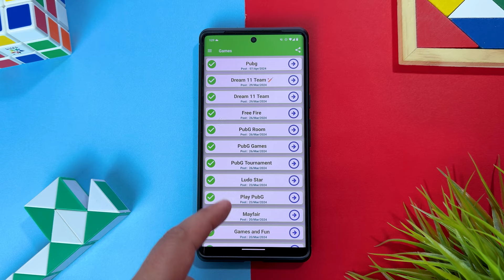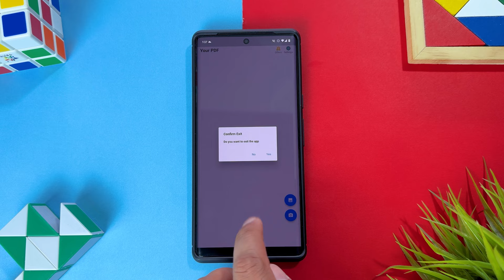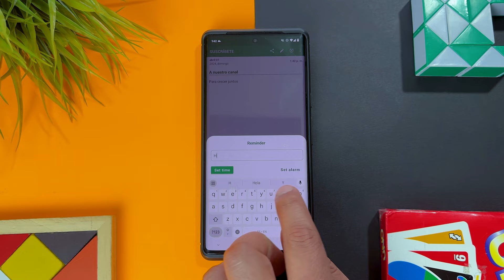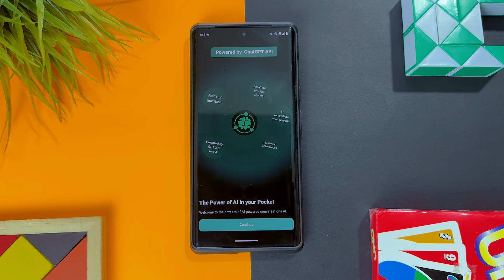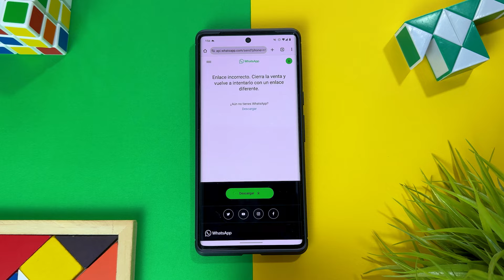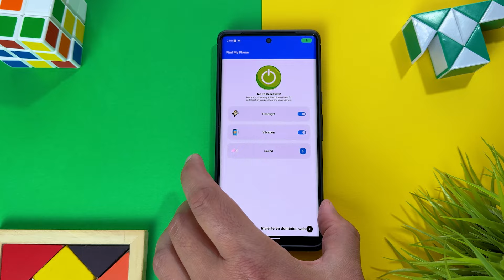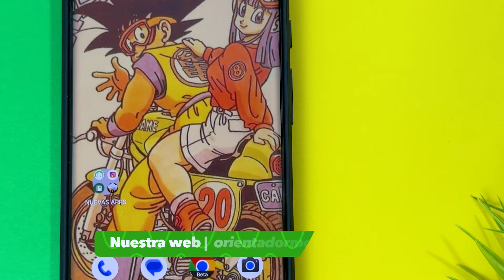🟢TOP Aplicaciones NUEVAS para ANDROID!🔥top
¿Quieres sacar el máximo provecho a tu Android? En este video te presento las aplicaciones imprescindibles que no pueden faltar en tu smartphone.  Desde herramientas para optimizar tu dispositivo hasta apps que te ayudarán a ser más productivo, creativo y organizado, ¡te sorprenderás de todo lo que puedes hacer!

📍00:00 Intro
📍00:29 Group Link
📍00:57 Insta Download
📍01:25 PDF Scanner
📍01:59 Bookpad
📍02:40 Lightning Wallpaper
📍03:09 Chat AI
📍03:44 Remove Object
📍04:18 EasyChat
📍04:54 Find my Phone
📍05:19 MindCraft
📍05:46 Final